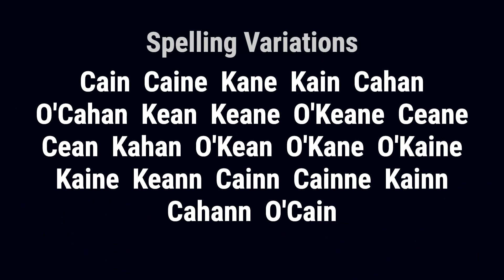Caine from Ireland 🇮🇪 - Meaning, Origin, History & Migration Routes of Surname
The surname Caine originally appeared in Gaelic as O Cathain, and it literally meant 'Cathan's Son.' Saint Cainner or Cannera (d. 530?) is also associated with the name. The name may also be rendered as 'warrior' (cath, 'a battle').

Caine from Ireland has origins in Derry, and the name meant 'Cathan's Son.' The O'Cathains, now O'Kanes, were of the race of Eoghan, who was son of Niall of the Nine Hostages, Monarch of Ireland, who died A.D. 406. In England, Yorkshire was a popular location for the family. The Yorkshire Poll Tax Rolls of 1379 included Johannes Cayne, Kirkby Overblow; and Johannes Cayne, Knaresborough.